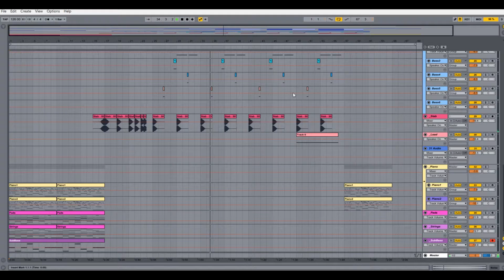Ableton Template - Bass House - Floor Crash by Saftik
Description
Floor Crash is a brand new product from Saftik Production. This Bass House project is a Ableton Live Premium Template. In this pack you will find all midi files and all presets for all instruments exported in separated folders. For the mastering part, you will find 2 mastering racks: 1 made from FabFilter Plugins and 1 made from Ableton Plugins only.
Product Specs
DAW: Ableton 9.7
BPM: 126
Root Key: Fm
Audio Tracks: 20
Midi Tracks: 11